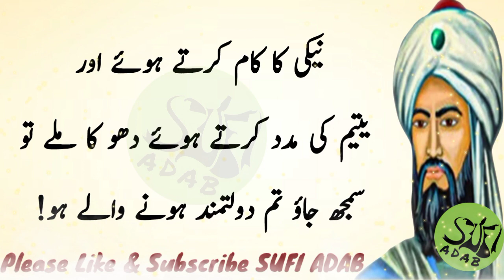کسی کا ظرف فطرت نیت دیکھنی ہو تو یہ کام کریں || sufi adab || golden quotes || golden words || aqwal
"Aslaam o Alikum ❤️Viewers❤️ Our mission is to equip all Muslim sisters and brothers with Islamic education.
Especially Islamic married and social life is our important segment. ""Sufi Adab"". A YouTube channel, providing All types of videos itself and on your demand.
Our videos include Islamic Wazaef, Health Tips, News, Islamic Stories, Islamic Waqiyat, Moral Stories, islamic iqwal, Hadees E Nabvi, Golden Words, Aqwal E Zareen, Hazrat Ali RA Quotes, Heart Touching Quotes, events occurred in society, and different informative videos. And purpose of all these videos is to guide the society.
We are here to provide you the best details for your query.